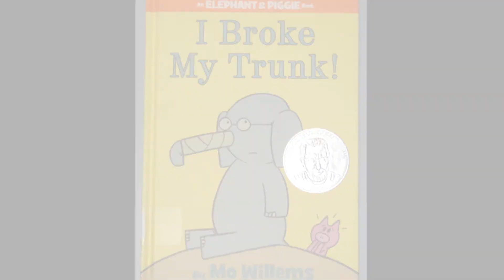Taylor "I Broke My Trunk" Book Trailer 2013